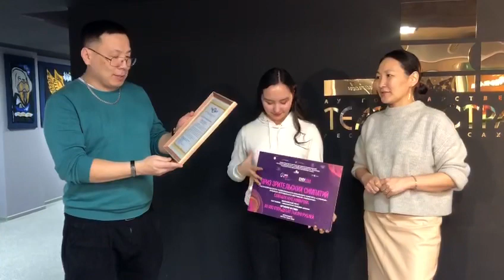Музыкальный телевизионный конкурс «СулуStar»